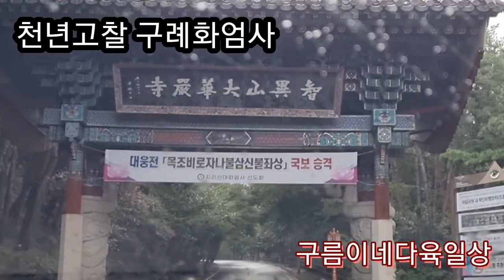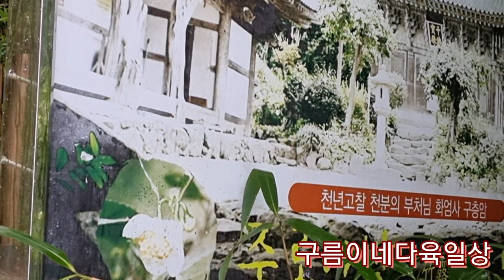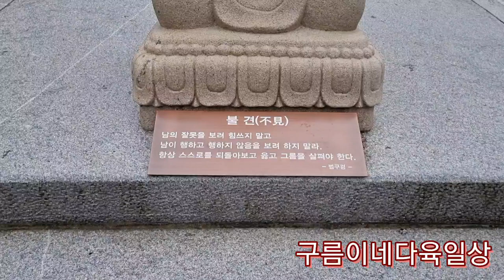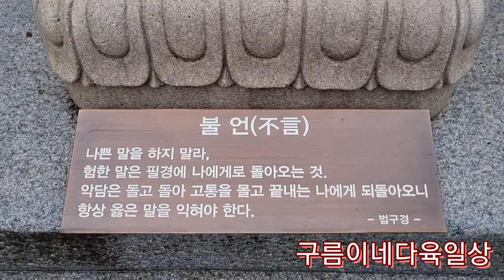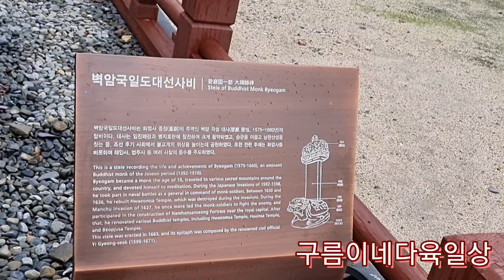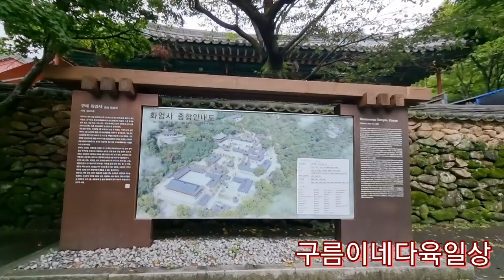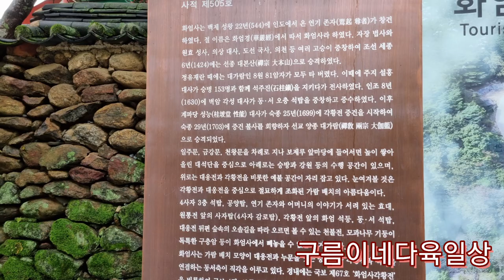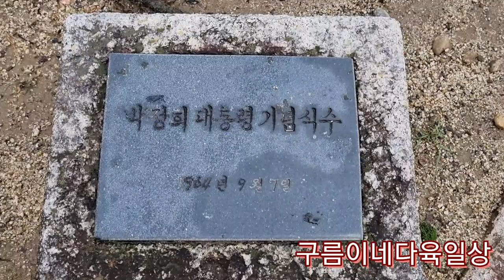천년고찰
들려보시면 좋아하실거예요~^^